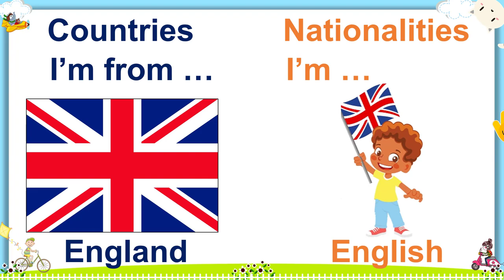ENGLISH 4- LET'S CHANT! COUNTRIES VS NATIONALITIES- UNIT 2: I'M FROM JAPAN. - LESSON 2-